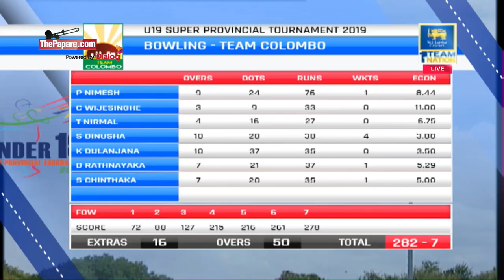Sonal Dinusha's 4/39 vs Galle U19s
Slow left-arm orthodox bowler from Mahanama College, Colombo Sonal Dinusha (Team Colombo) claimed 4 wickets in their encounter vs Team Galle in the SLC U19 Super Provincial Tournament 2019.

Production Courtesy – Sri Lanka Cricket